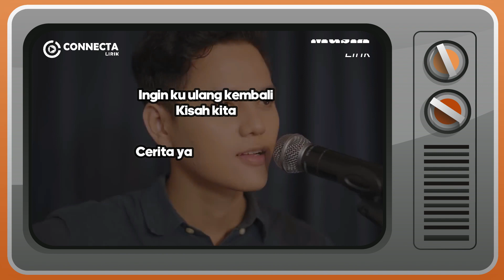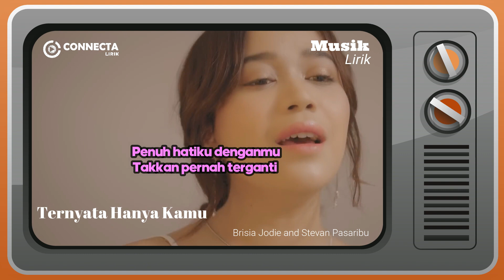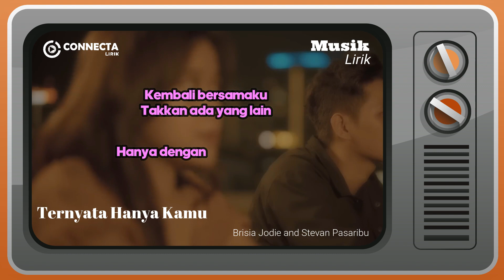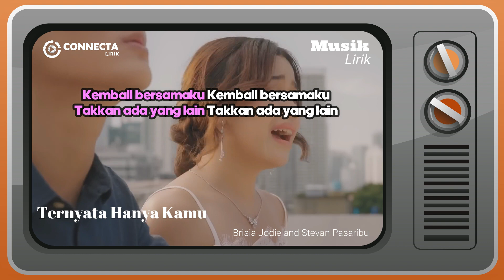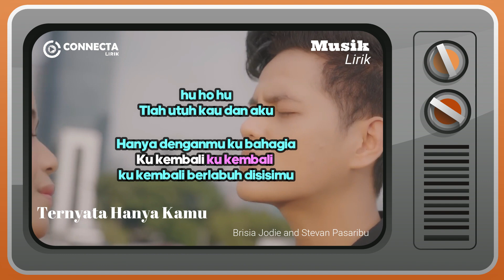Ternyata Hanya KamuSong Brisia Jodie and Stevan Pasaribu dengan lirik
Sub @connectacomputer8467